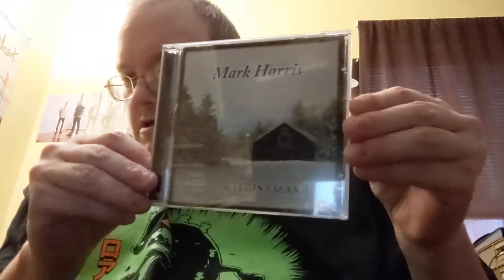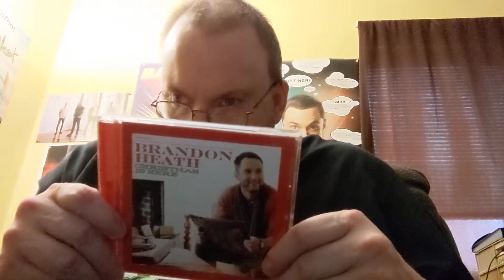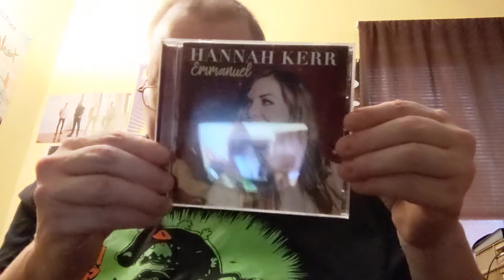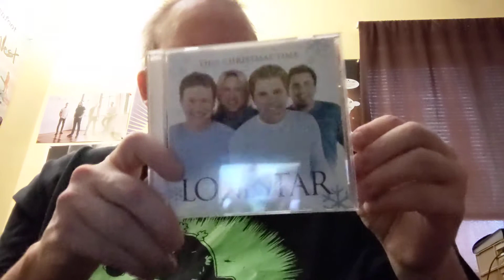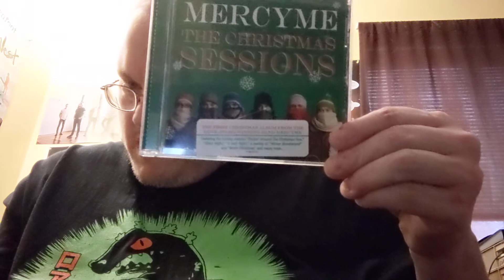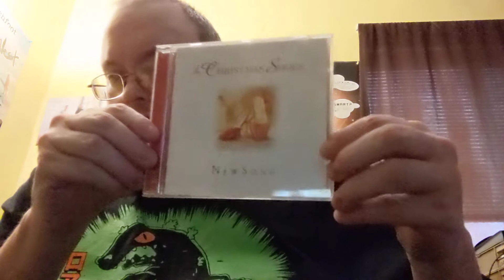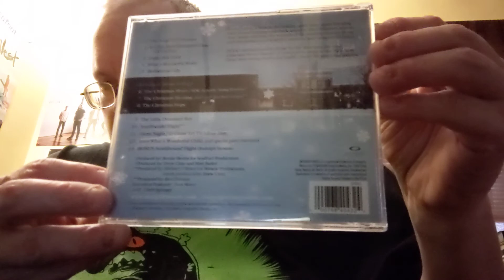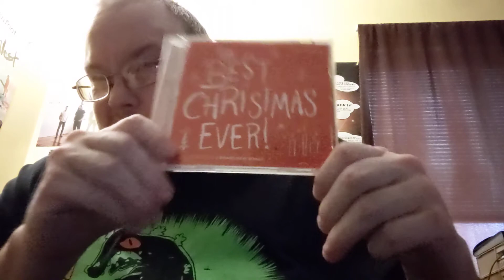My Christmas CD'S Part 2